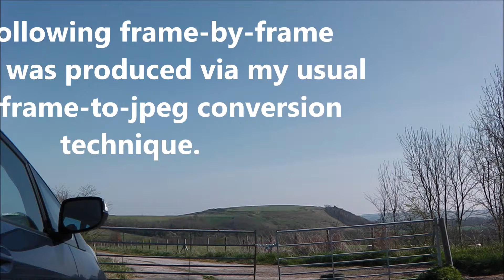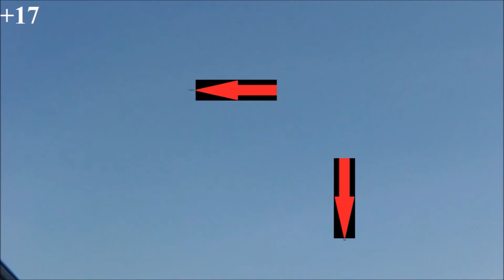Warminster UFOs: April 14th 2015 Part 84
Here is yet more high speed aerial activity, videoed at Cradle Hill, Warminster, Wiltshire, on April 14th 2015.